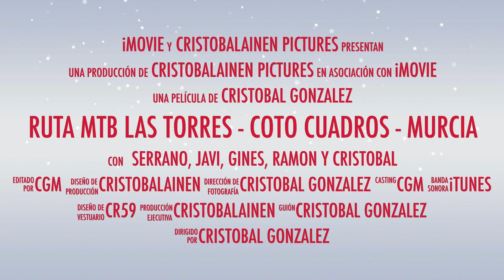RUTA MTB LAS TORRES COTO CUADROS MURCIA